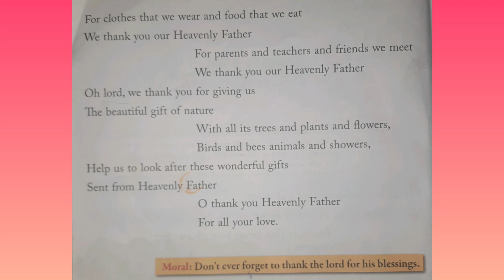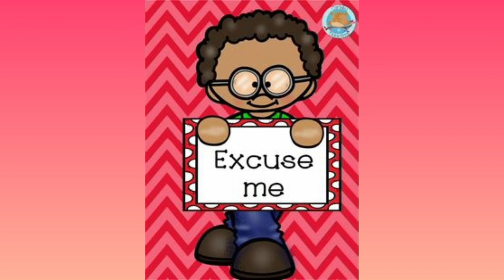Ecps class 1 Moral science lesson 1 Thanking the lord part 2